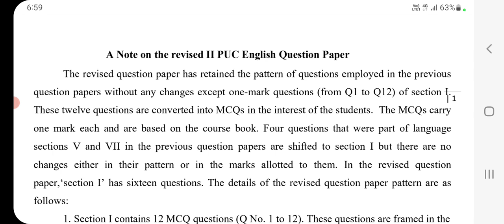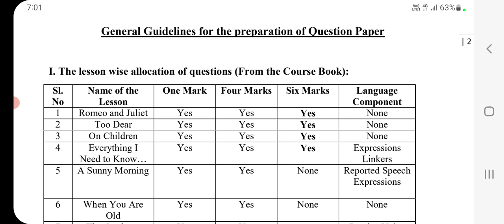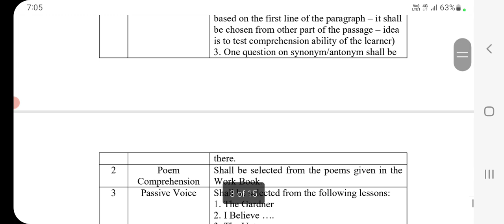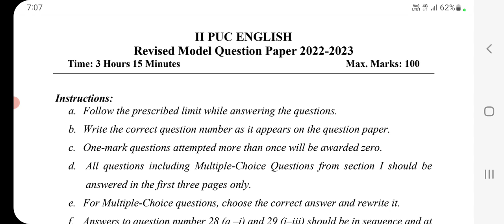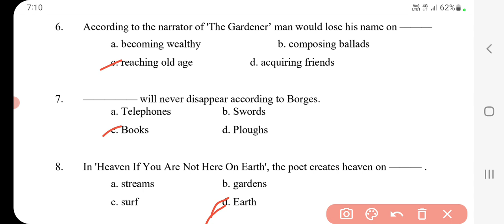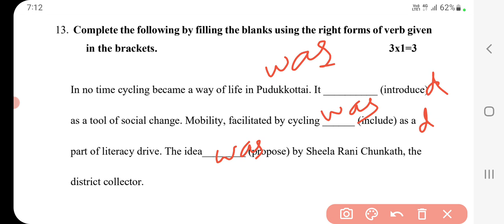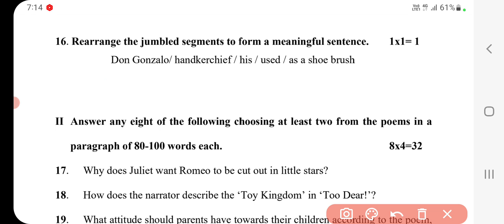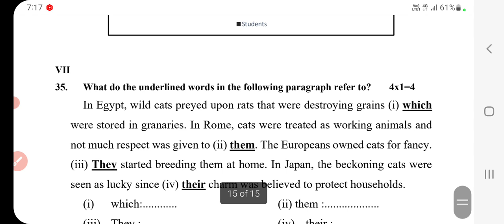The Year 2022-2023 Revised 2nd PUC English Model Question Paper and Answer